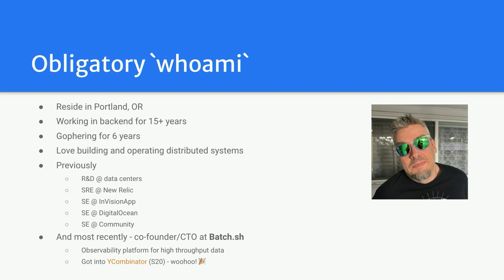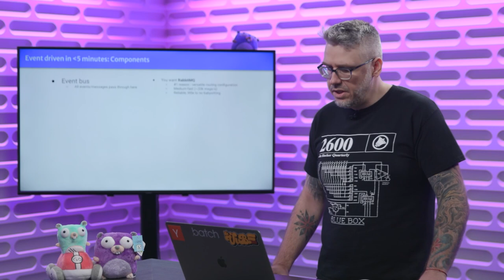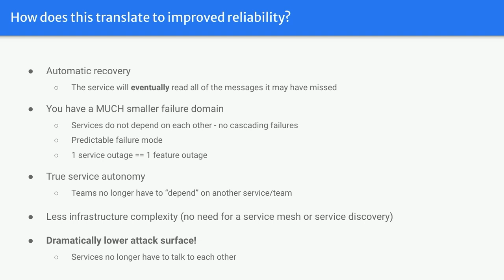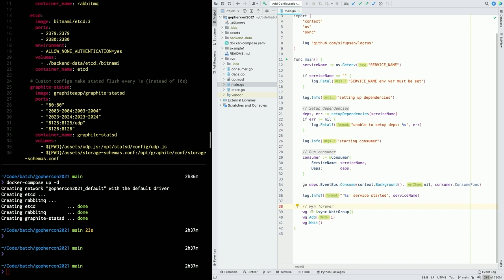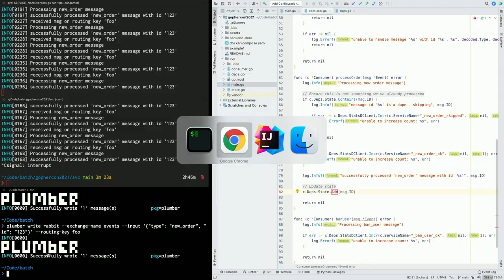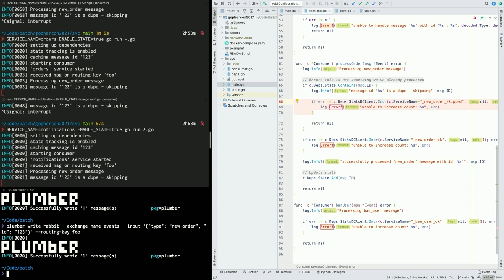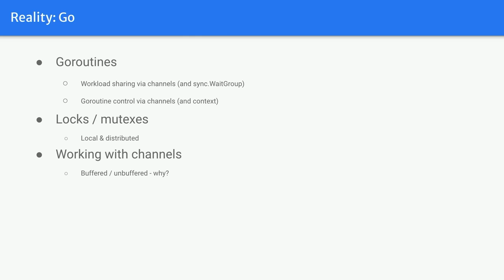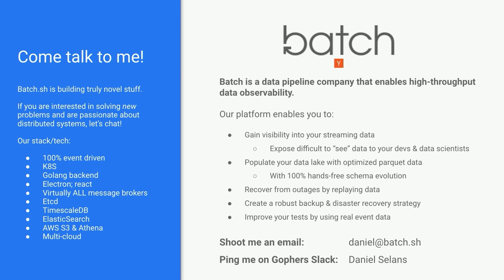GopherCon 2021: Daniel Selans - Reliability Nirvana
You’ve heard of event-driven architectures, but what do they actually look like? Learn what is involved in building an event-driven distributed system and how Go can help you achieve “reliability nirvana”.

The following topics will be covered:
• What is event-driven, why you might want to use it, and how you should  go about using it
• What makes Go so well-suited for building distributed systems
• Message systems such as Kafka and RabbitMQ
• How protobuf can help you build a solid platform foundation
• What libraries and patterns to use